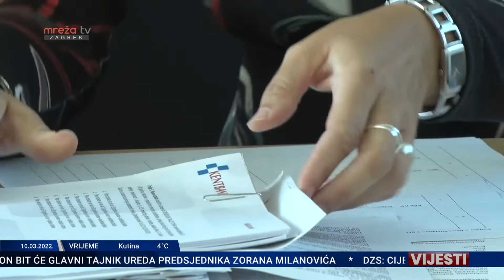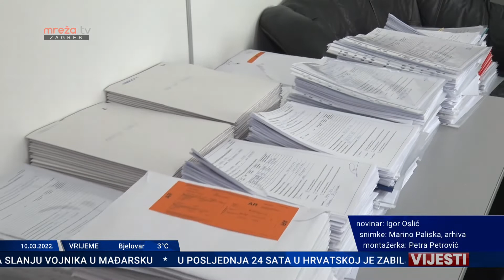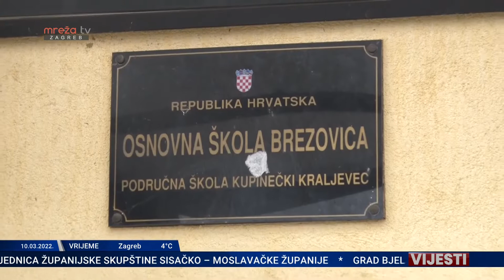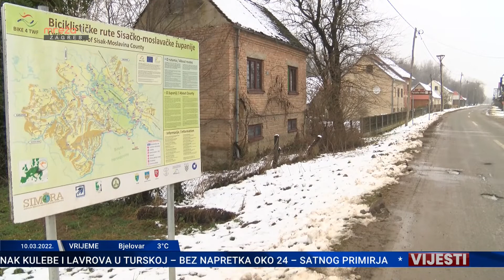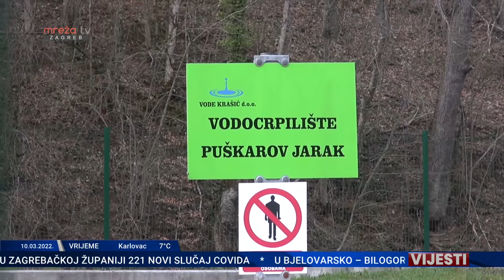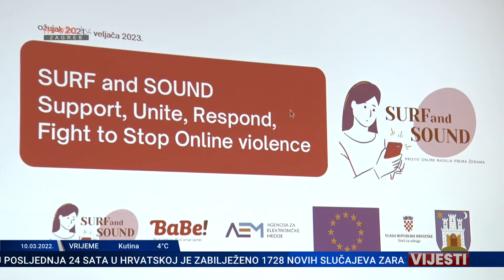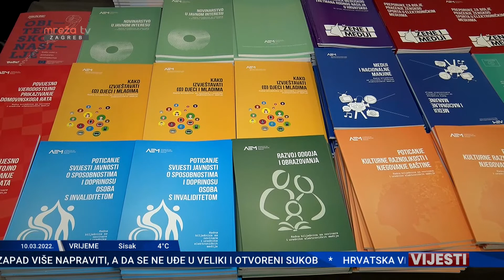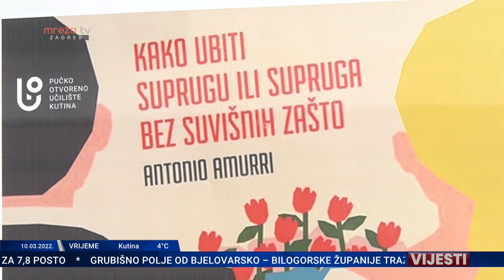VIJESTI 10.03.2022.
MrežaTV